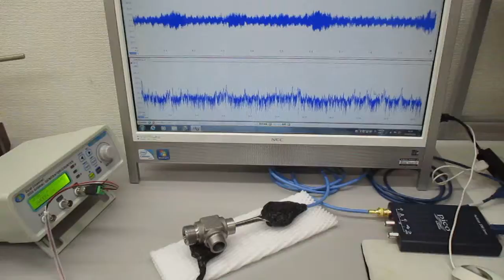超音波プローブの発振制御による表面検査技術